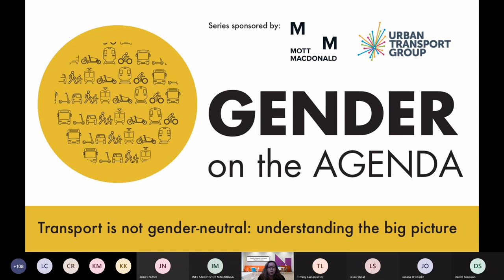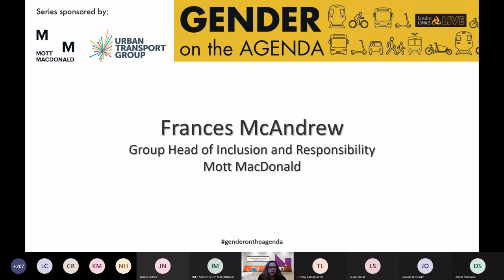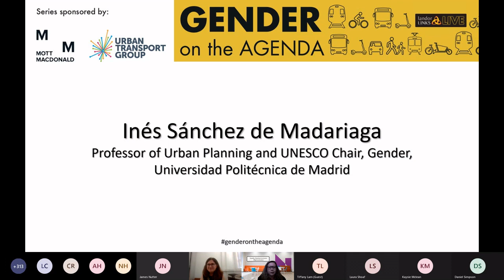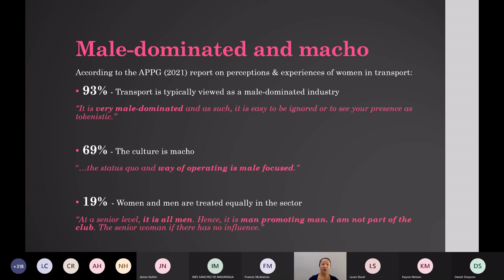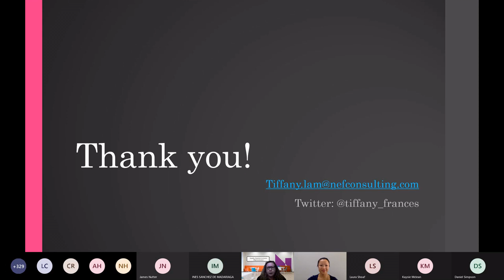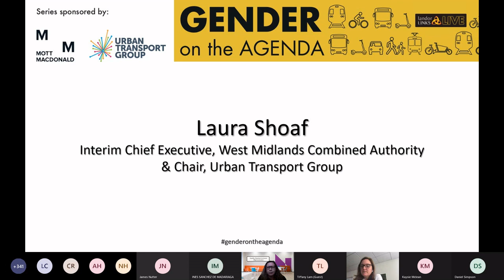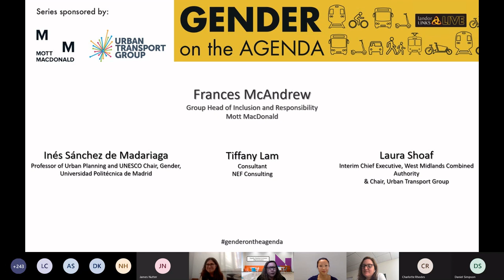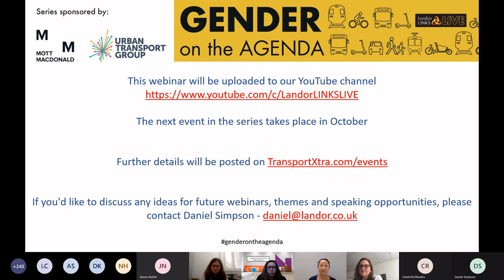Gender on the Agenda: why transport isn't gender neutral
00:00 Frances McAndrew, Group Head of Inclusion and Responsibility, Mott MacDonald
07:56 Inés Sánchez de Madariaga, Professor of Urban Planning and UNESCO Chair, Gender, Universidad Politécnica de Madrid
19:41 Tiffany Lam,  author of Towards Gender-Inclusive and Sustainable Transport Systems
28:53 Laura Shoaf, Interim Chief Executive of the West Midlands Combined Authority and Chair, Urban Transport Group
40:26 Panel Discussion

Why do we need an event series on gender, transport and planning? Many colleagues, both male and female, have asked me: what is not gender-friendly about transport? We are all simply human beings trying to get around… aren’t we?

Not at all. It is well documented that gender impacts women’s mobility choices and that transport services are incorrectly assumed to be gender-neutral. As a sector, we have a responsibility to respond to and overcome these challenges to create better transport systems that are accessible, safe and attractive for all users.

Women are more likely than men to trip chain, use the bus and make short, local journeys. It is important to look beyond the traditional focus on facilitating commuting in and out of cities.

This free webinar, the inaugural event in an important new series, will explore:

Why isn’t transport gender neutral? What needs to change?
How can we better understand gender related travel trends, patterns and needs
The policy background: decarbonisation, active travel, public health, accessibility and inclusion
Gender mainstreaming in public policy
Safety for women and girls